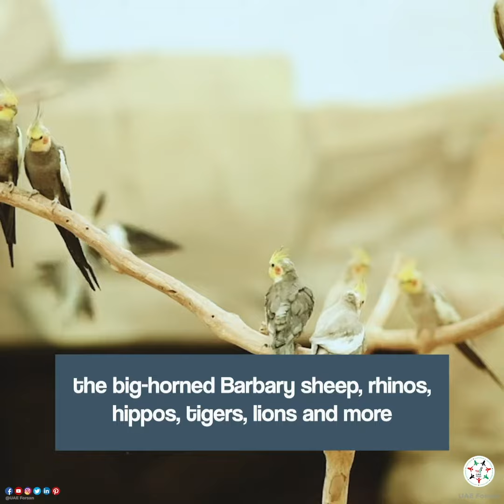Al Ain Zoo 'Destination in Abu Dhabi You Must Visit During Eid Al Adha'